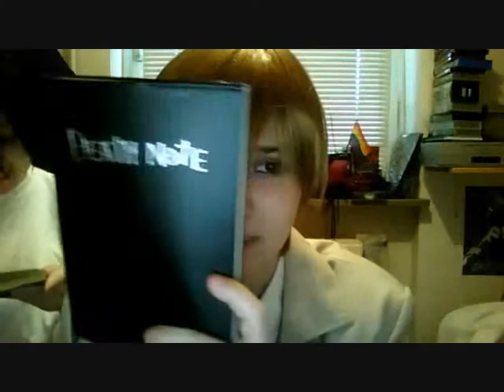Death Note Bloopers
Bloopers from "Q1: What would you do if..." Seriously it took us 3 stupid hours to film 25 sec. But it was so fun, like really fun :D